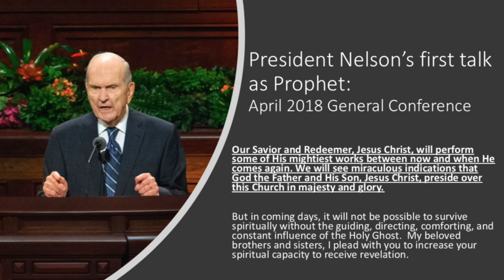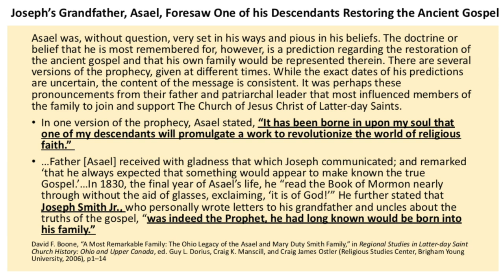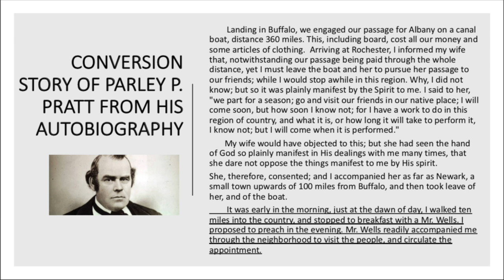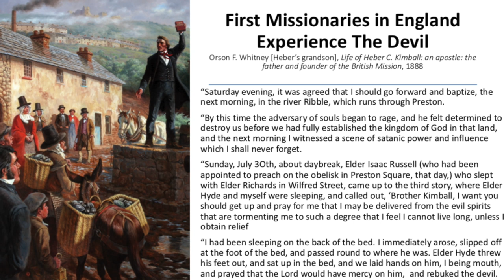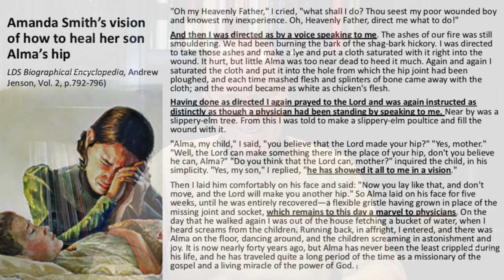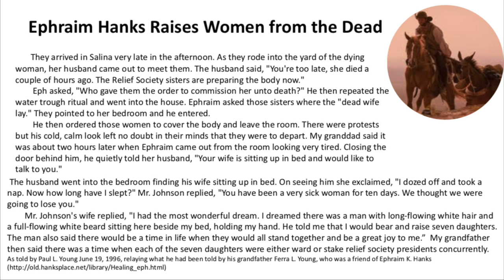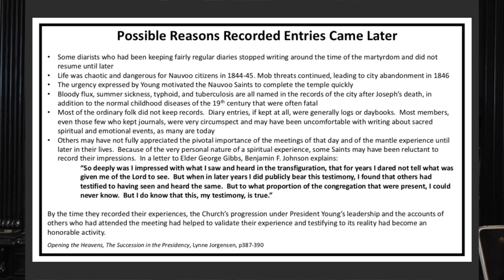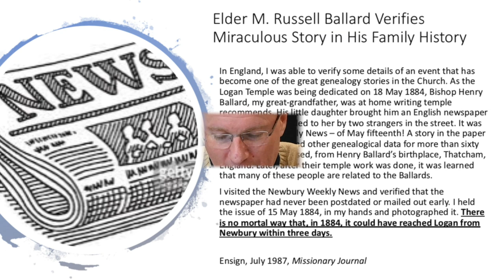Miracles in Early Church History - Evidences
This video discusses a number of amazing miracles that took place in early church history

Resources:

Books:
501 Fascinating Facts from Church History, Kathryn Jenkins
500 Little Known Facts in Mormon History, George W. Givens
1,001 Facts About the Prophet Joseph Smith, Alexa Erekson
The Prophecies of Joseph Smith, Duane S. Crowther
Opening The Heavens: Accounts of Divine Manifestations 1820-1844, Ed John W. Welch
The Savior in Kirtland: Personal Accounts of Divine Manifestations, Karl Ricks Anderson

YouTube Video:
LDS Church History Channel - Nauvoo Temple Daguerreotype (Miraculous Discovery)

Movies:
17 Miracles - T.C. Christensen
Ephraim's Rescue - T. C. Christensen

Website articles:
List of angelic visitations to the Prophet Joseph Smith by Brian Smith in BYU Religious Studies Center:

Is There Evidenced for the Transfiguration of Brigham Young - article by James Stoddard IV and Aaron Halsell on LDSAnswers.org

Another article with details on the succession crises, published in BYU Religious Studies Center

Article in LDS Living on better understanding of story about Founding Fathers appearing to Wilford Woodruff, by Michael de Groote:

Pioneer miracles - 'The Exodus Repeated' (by Elder Russel M. Nelson, Sep 1997 CES Fireside, July 1999 Ensign